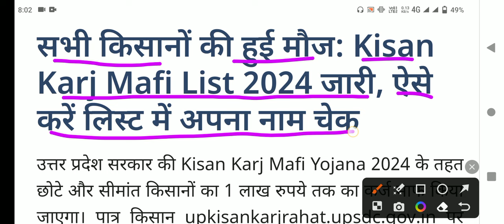सभी किसानों का होगा 2 लाख रु कर्ज माफ | pm kisan yojana 18th,19th kist installment | kisan karj mafi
इन 4 राज्यो के 3 लाख से ज्यादा किसानों का 6 हजार करोड़ का कर्जा होगा माफ Kisan Karja Mafi List

kisan karj mafi 2024 | kcc loan mafi | pm kisan 18th kist | 2 लाख रु कर्ज माफ | मोदी 10 बडे़ ऐलान

किसान कर्ज माफी योजना की तीसरी सूची हुई जारी, वंचित किसान जल्दी देखें अपना नाम Kisan Karj Mafi List

👉 योजना का परिचय और लाभ :-
किसान कर्ज माफी योजना का मुख्य उद्देश्य छोटे और सीमांत किसानों पर आर्थिक बोझ को कम करना है। यह योजना तीन चरणों में लागू की जा रही है:
1. पहले चरण में 1 लाख रुपये तक के ऋण माफ किए गए।
2. दूसरे चरण में 1.5 लाख रुपये तक के ऋण माफ किए गए।
3. तीसरे चरण में 2 लाख रुपये तक के ऋण माफ किए जा रहे हैं।
इस योजना से किसानों को न केवल मौजूदा ऋण से राहत मिलेगी, बल्कि वे भविष्य में आर्थिक जरूरतों के लिए फिर से बैंकों से ऋण ले सकेंगे।

👉 पात्रता मानदंड :-
तीसरे चरण में आवेदन करने के लिए कुछ महत्वपूर्ण पात्रता मानदंड हैं:
1. आवेदक राज्य का मूल निवासी किसान होना चाहिए।
2. केवल कृषि कार्य के लिए लिए गए ऋण माफ किए जाएंगे।
3. किसान लघु या सीमांत वर्ग का होना चाहिए।
4. किसान क्रेडिट कार्ड योजना के तहत लिए गए ऋण ही माफ होंगे।
5. 2018 से 2023 के बीच लिए गए अल्पकालीन ऋण पर ध्यान दिया जाएगा।
6. पहले और दूसरे चरण से वंचित किसानों को प्राथमिकता दी जाएगी।

👉 आवेदन प्रक्रिया :-
इस योजना के तहत लाभ पाने के लिए किसानों को ऑनलाइन आवेदन करना होगा। आवेदन प्रक्रिया शुरू हो चुकी है और किसान आधिकारिक वेबसाइट पर जाकर आवेदन कर सकते हैं।

अगर आपने आवेदन किया है और अपना नाम लाभार्थी सूची में देखना चाहते हैं, तो इन चरणों का पालन करें:
1. योजना की आधिकारिक वेबसाइट पर जाएं।
2. “चेक योर पेमेंट” बटन पर क्लिक करें।
3. अपनी बैंक जानकारी और खाता संख्या दर्ज करें।
4. ओटीपी के माध्यम से सत्यापन करें।
5. “किसान कर्ज माफी योजना बेनिफिशियरी लिस्ट” पर क्लिक करें।
6. अपने जिले, तहसील और ग्राम पंचायत का चयन करें।
सूची में अपना नाम देखें।

किसान कर्ज माफी योजना किसानों के लिए एक बड़ी राहत लेकर आई है। यह न केवल उनके मौजूदा ऋण बोझ को कम करेगी, बल्कि उन्हें आर्थिक रूप से मजबूत बनाने में भी मदद करेगी। किसानों को सलाह दी जाती है कि वे इस योजना के दिशा-निर्देशों का ध्यानपूर्वक पालन करें और समय पर आवेदन करें ताकि वे इसका पूरा लाभ उठा सकें। यह पहल ग्रामीण अर्थव्यवस्था को मजबूत करने और किसानों के जीवन स्तर में सुधार लाने की दिशा में एक महत्वपूर्ण कदम है।👍🙏